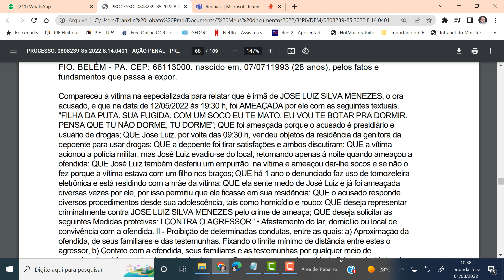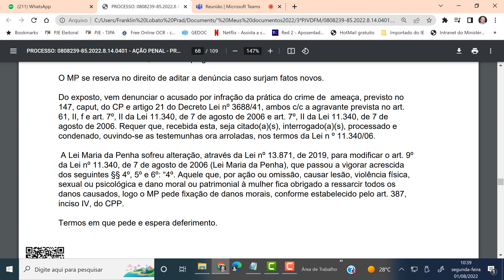2022.08.01. Manifestação em concessão de liberdade provisória